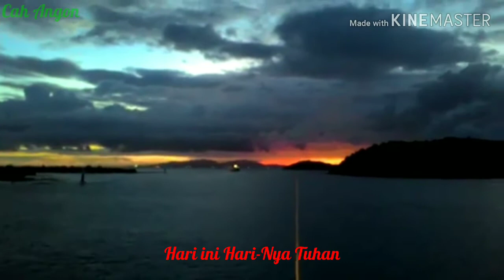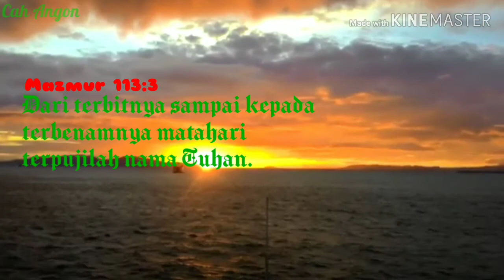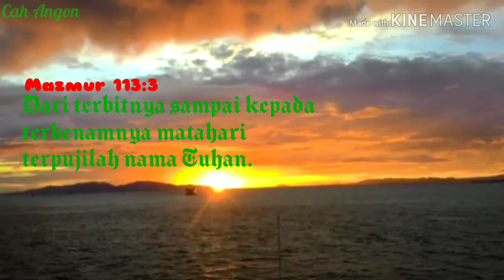White Dove 3in1 ;Hari ini HariNya Tuhan, Yesus lah satu satuNya,Dari terbit matahari rock version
Artis james Celosse
video dan lirik  cover pujian sekolah minggu,, hari ini HariNya Tuhan,, Yesus itulah satu-satunya,, dari terbit matahari